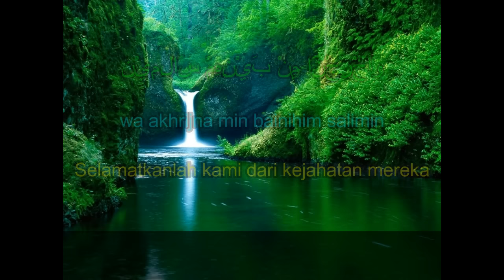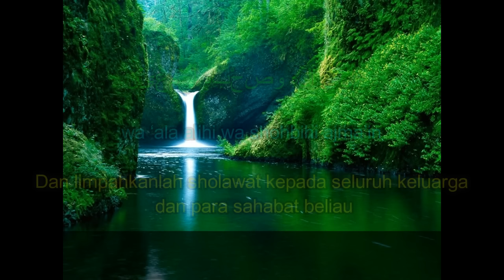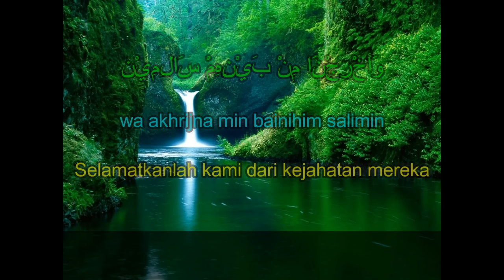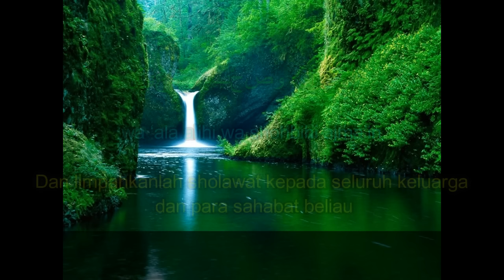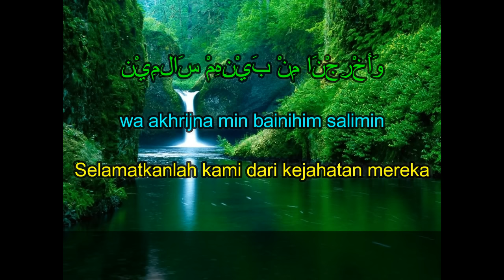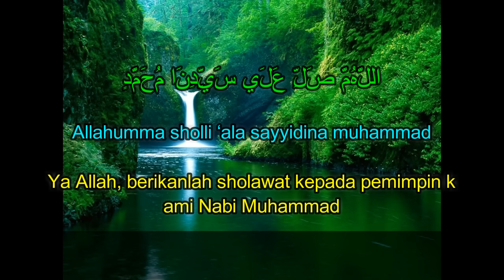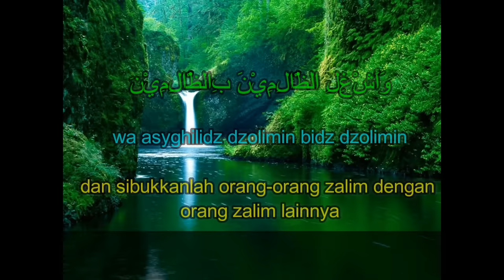AMALAN DOA MENGHANCURKAN ORANG YANG DZOLIM KEPADA KITA, (SHOLAWAT ASYGHIL)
Ya Allah, berikanlah shalawat kepada pemimpin kami Nabi Muhammad, dan sibukkanlah orang-orang zalim dengan orang zalim lainnya. Selamatkanlah kami dari kejahatan mereka. Dan limpahkanlah shalawat kepada seluruh keluarga dan para sahabat beliau